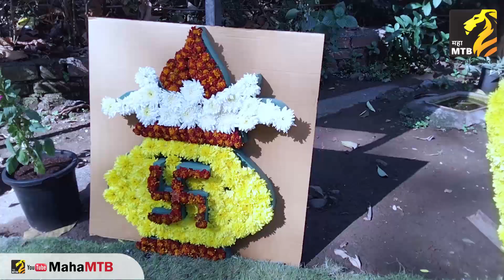धारावीत औषधी वनस्पतींचे भव्य प्रदर्शन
मुंबईकरांसाठी झाडे, फुले आणि औषधी वनस्पतींचे दर्शन